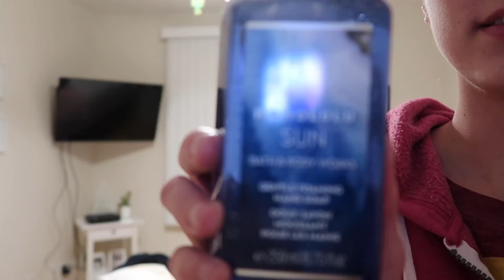Getting gifts for CHRISTMAS 2020!!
I am a Canadian vlogger!! I am so excited to be doing vlogs because I love life and going on adventures, so I decided to record it and share it with all of you!!